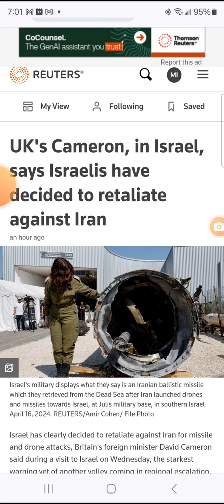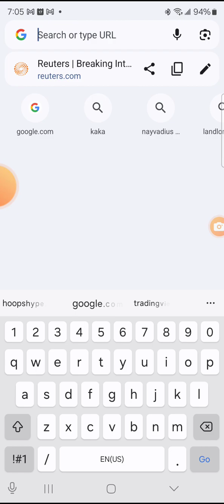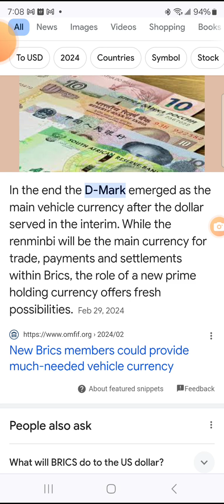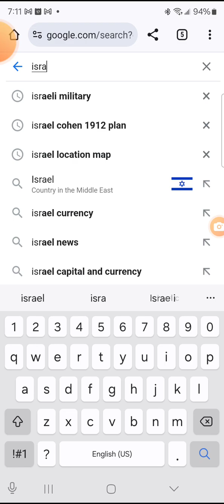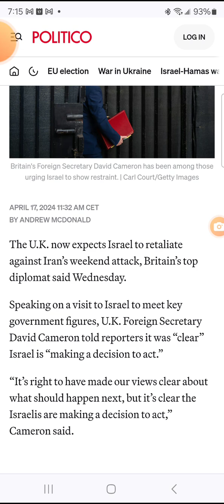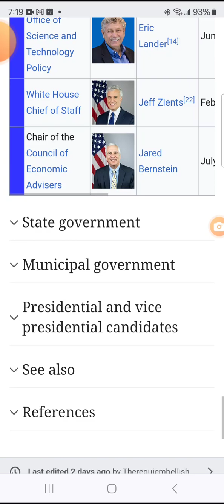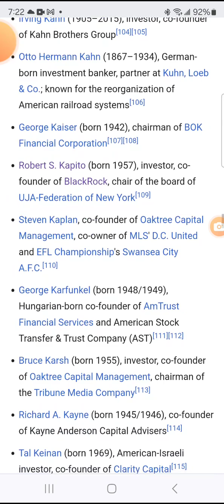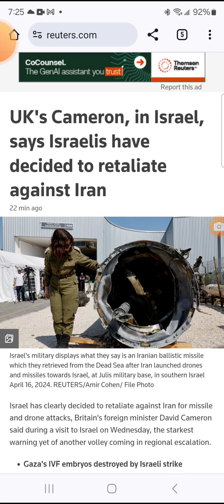ISRAEL IS DECIDING TO RETALIATE....WW3 IN THE MAKING